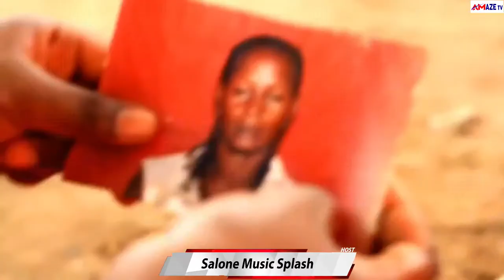Salone Music Splash 2021 (Host By Buba Jaytee And Amana Bah)